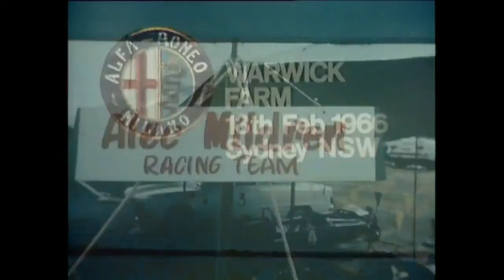1966 TASMAN SERIES Highlights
The 1966 Tasman Series was the third Tasman Series season. It began on 8 January 1966 and ended on 7 March after eight races.

This video includes Alec Mildren Racing footage and interviews with Kevin Bartlett and Frank Gardner. Awesome!